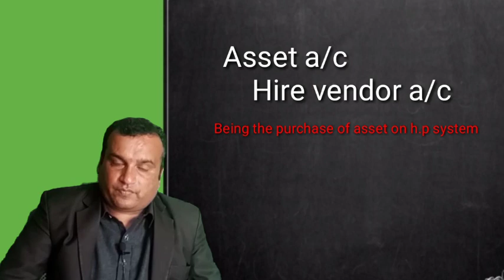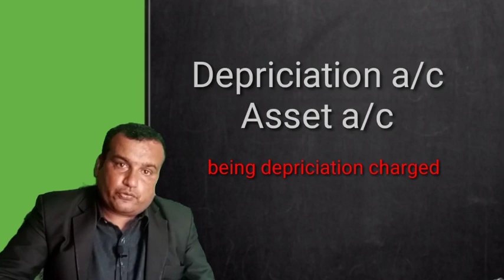Hire purchase system in advanced accounting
hire purchase system
hire purchase system for b.com stufents